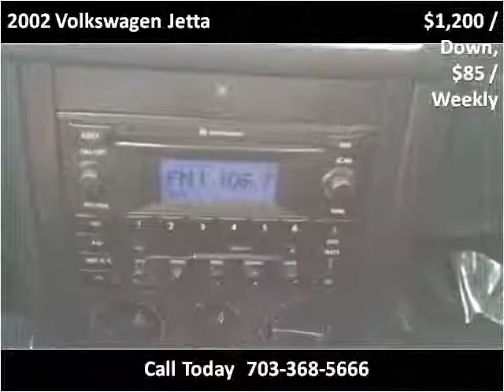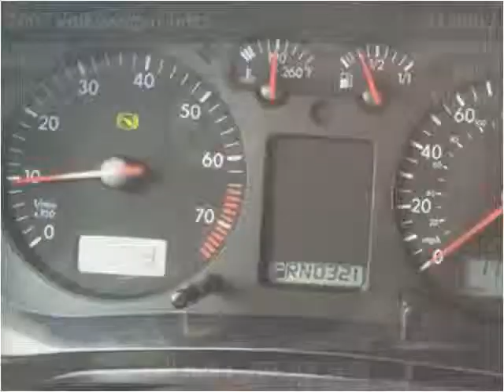2002 Volkswagen Jetta Used Cars Manassas VA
This 2002 Volkswagen Jetta is available from Northside Auto Sales.